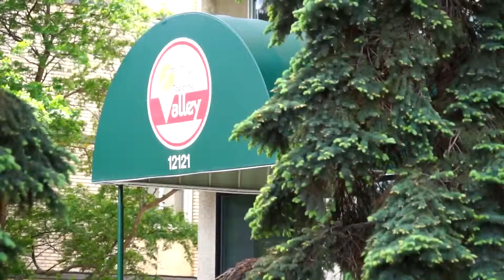Deni Beauvais - 12121 Jasper Ave